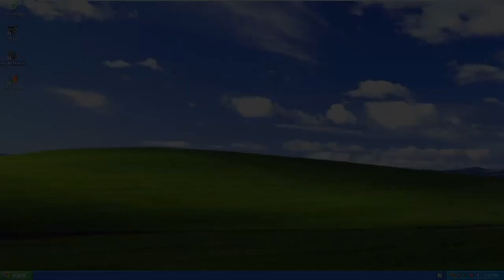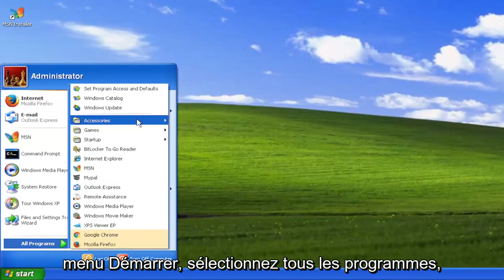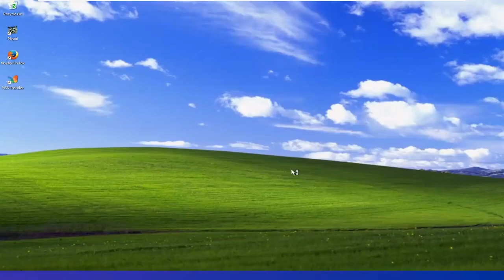Comment activer le Wi-Fi sur mon PC portable Windows XP ?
Comment réparer le Wi-Fi ne fonctionne pas sous Windows XP [Tutoriel]

Accédez à Connexions réseau en cliquant sur Démarrer, puis sur Connexions réseau. Cliquez avec le bouton droit sur Connexion réseau sans fil et sélectionnez Afficher les réseaux sans fil disponibles.

Problèmes abordés dans ce tutoriel :
windows xp wifi ne fonctionne pas
wifi windows xp ne se connecte pas
wifi windows xp ne s'affiche pas
windows xp n'accepte pas le mot de passe wifi
ordinateur portable windows xp ne se connecte pas au wifi
windows xp ne demande pas le mot de passe wifi
impossible de se connecter au wifi sous windows xp
windows xp wifi connecté mais internet ne fonctionne pas
ordinateur portable hp wifi ne fonctionne pas windows xp
windows xp ne se connecte pas au wifi
adaptateur wifi win xp ne fonctionne pas
adaptateur wifi ne fonctionne pas windows xp

Ce didacticiel s'appliquera aux ordinateurs, ordinateurs portables, ordinateurs de bureau et tablettes exécutant les systèmes d'exploitation Windows XP (Édition familiale et Professionnel) de tous les fabricants de matériel pris en charge, tels que Dell, HP, Acer, Asus, Toshiba, Lenovo, Alienware, Razer, MSI, Huawei , Microsoft Surface et Samsung.